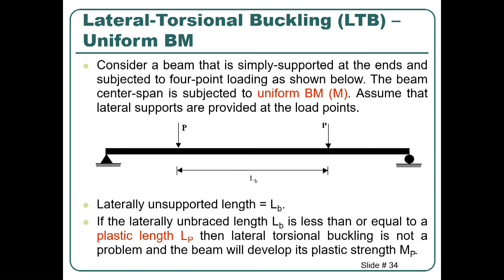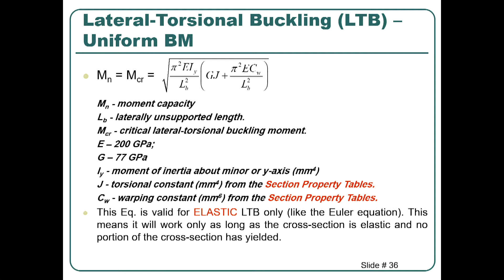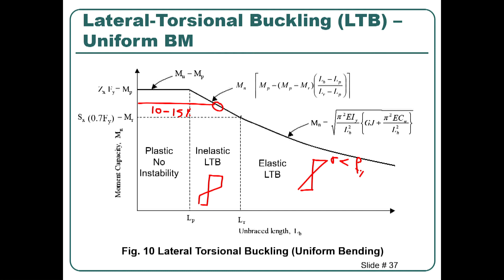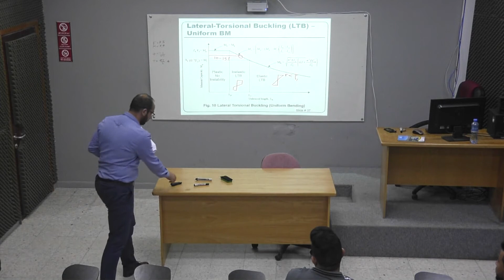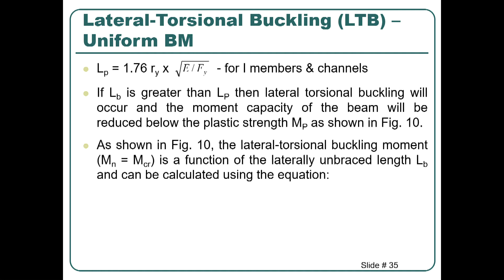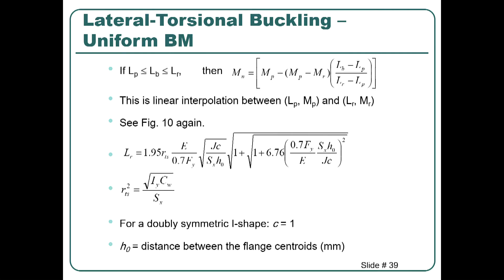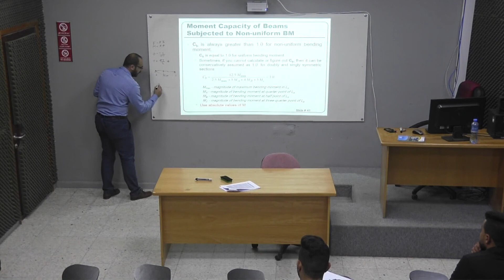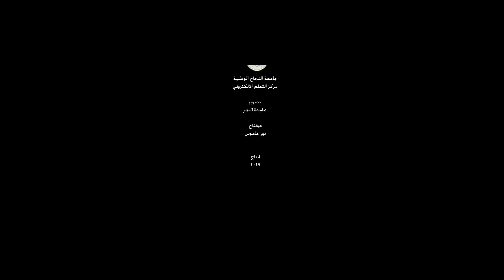15 Design of beams